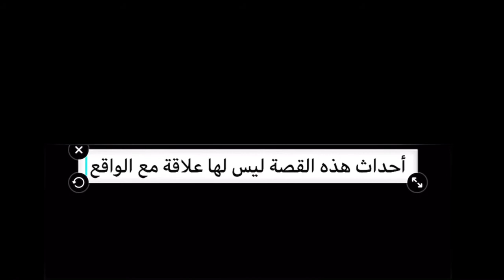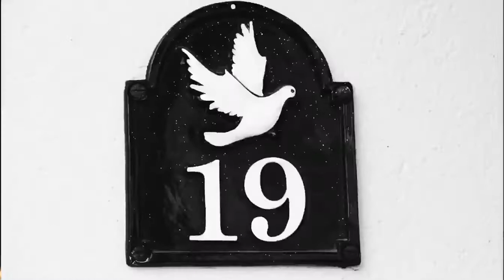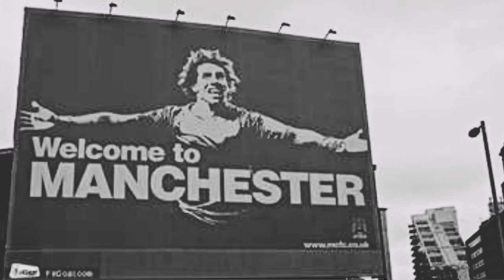الجرعة الثامنة … ( الحلقة الأولى )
تدور احداث هذه القصة حاول شاب مغربي دهب لإنجلترا لإتمام دراسته لكن سيعيش مغامرة من نسج الخيال و ليس لها أي علاقة بالواقع ، سناريو و حوار من كتابتي و تأليفي مزال جاي الجديد ان شاء الله اخوكم حمزة احبكم في الله ❤️

جميع حساباتي : 👇👇👇
TikTok : Bali Vlogs 0
مرحبًا بكم جميعًا ❤️

الحلقة الأولى
الجرعة الثامنة
قصص عربية
قصص عربيه
Belga ben
قصص بالدارجة المغربية
قصص بالدارجة المغربية واقعية
قصص مغربية واقعية
قصة بالدارجة
قصص قبل النوم
قصة من الخيال
قصص واقعية
قصص واقعية مغرب
قصة من تأليفي
قصة من الخيال العلمي
نموذج قصة من الخيال العلمي
Mr eric
عبد القادر الخراز
قصة و سناريو
قصة لها معنى
قصة لها مغزى
احداث القصة
رواية قصة
حكايات
حكواتي

اول قصة من كتابتي و تأليفي
أول قصة لي في اليوتوب
قصة من كتابتي و تأليفي
حكايات عربية
قصص وحكايات
rayan bra
البروفيسور عبد الجبار الاندلسي
عزيز غالي